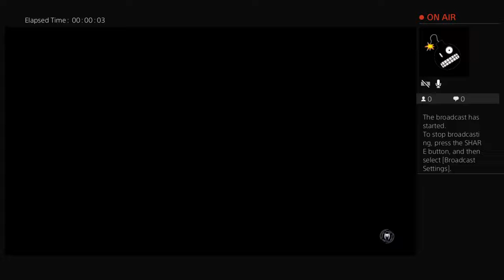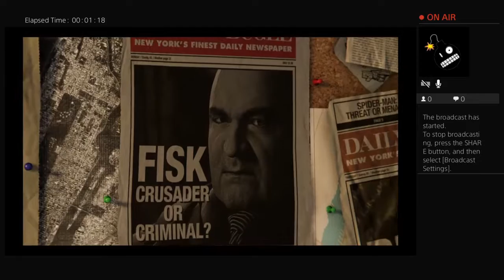vMvill's Live PS4 Broadcast